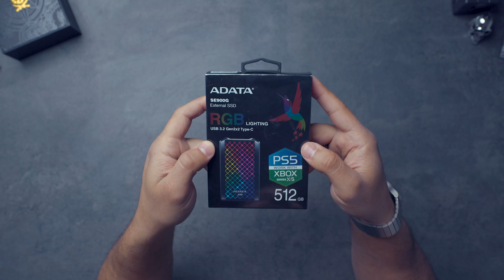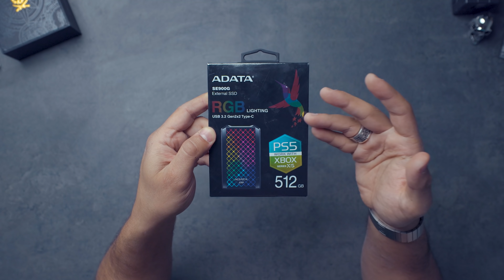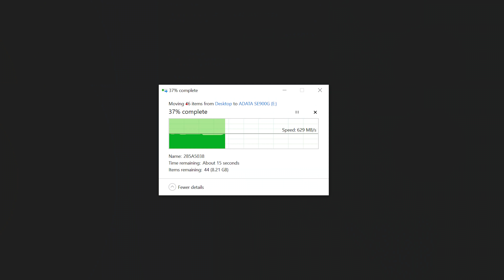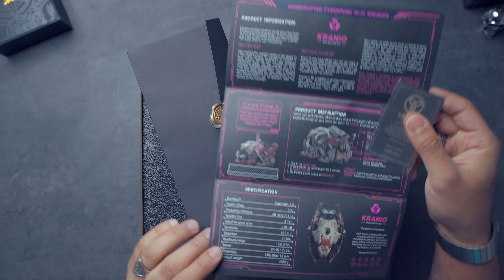أول مرة أجرب إختراع من هذا النوع 💀